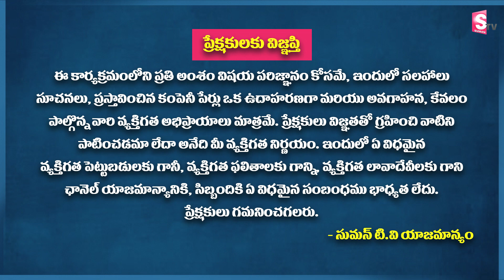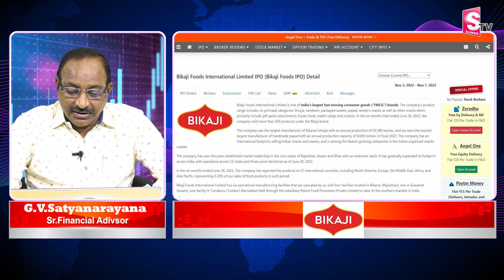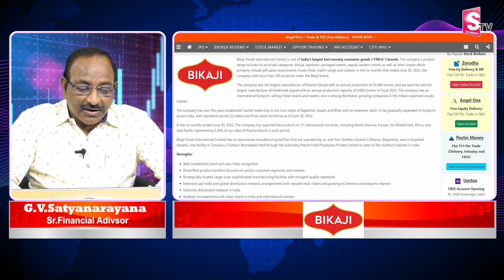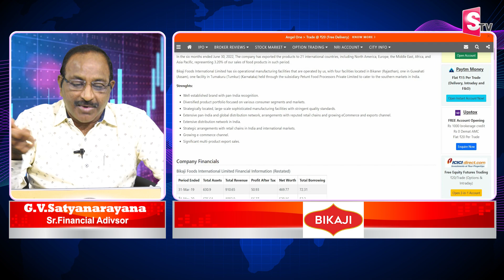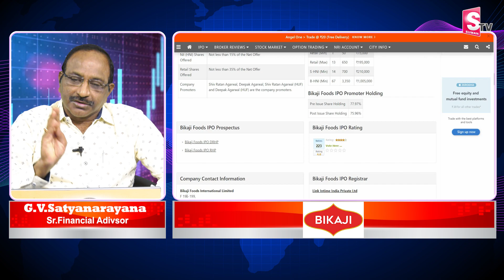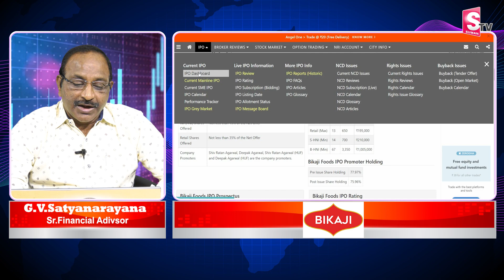Bikaji IPO Review Apply or Not | Bikaji Food International IPO | GV Satyanarayana | SumanTv Money